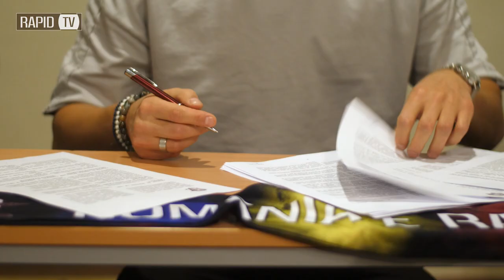Interviu cu Jakub Vojtuš